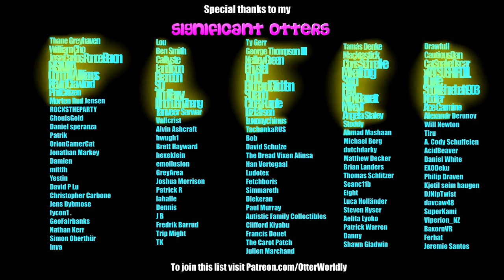The Walking Dead VR: Saints & Sinners - The Crypt of Doom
The one where I really don't wanna go in the crypt & you can't make me! ...also I make out with a lotta zombies, but that's neither here nor there.
Game: The Walking Dead Saints and Sinners VR